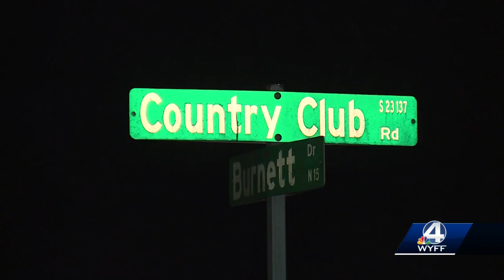Greer woman killed in weekend crash identified